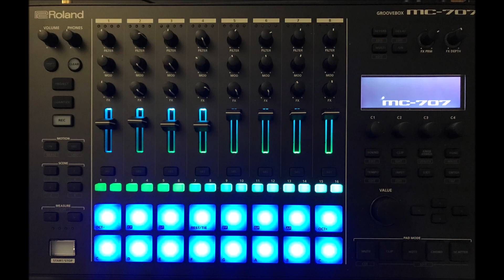MC 707 Roland - Tones of Saxophon